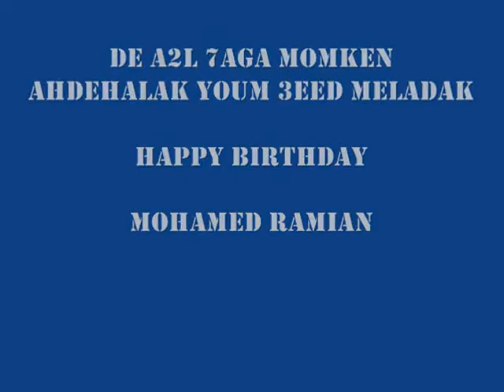Mohamed Ramian .. AMR DIAB.wmv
4 a7la sa7eb f elkooooooooon :))